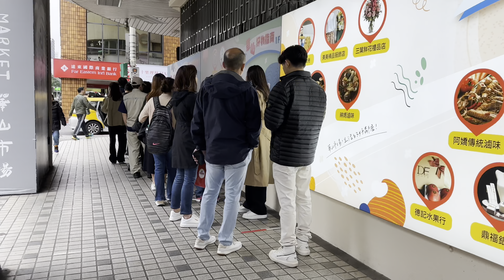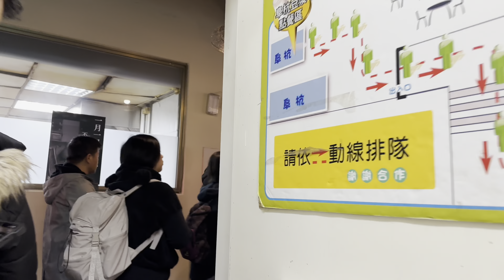Fu Hang Soy Milk （阜航豆漿）- The longest queue food in Taiwan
I have never been in such long queue for food in any place. @taipei @Fu Hang Soy Milk @Michelin Star @米其林@小吃@Street Food